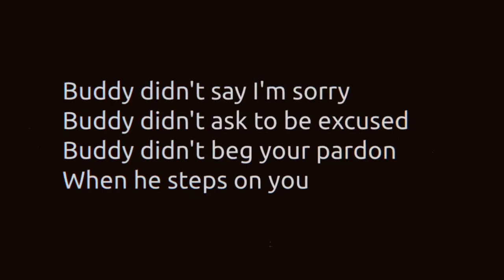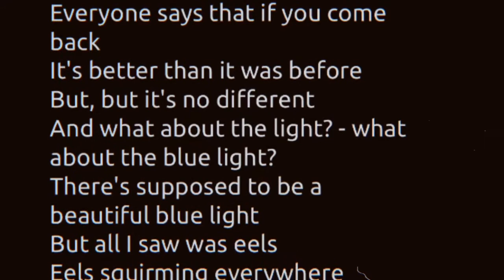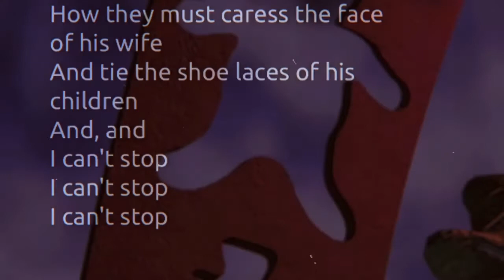The Residents - The Butcher (LYRICS ON SCREEN) 📺